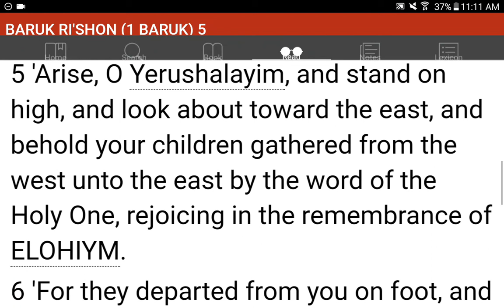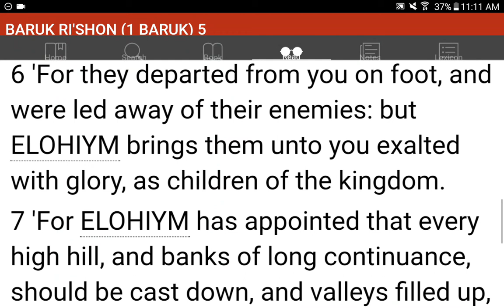💜h?™ "What's the MOST HELPFUL & SIMPLEST WAY that WORKS?"™ GIVE 1P/Month NOW! GCash